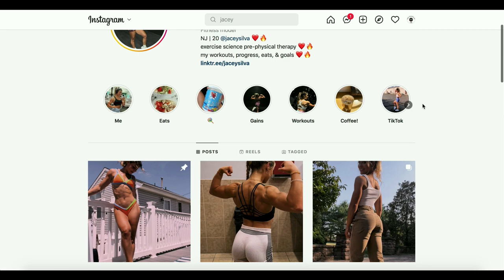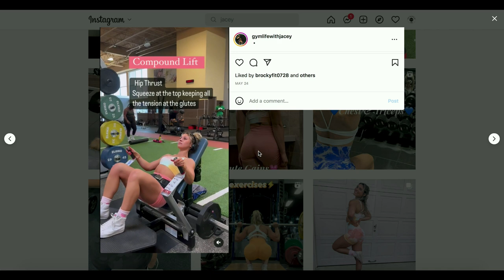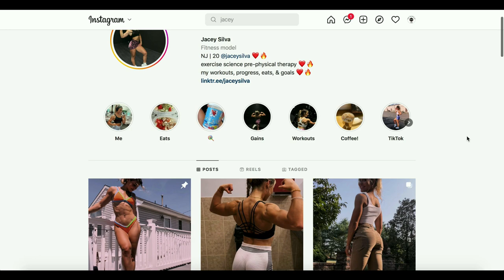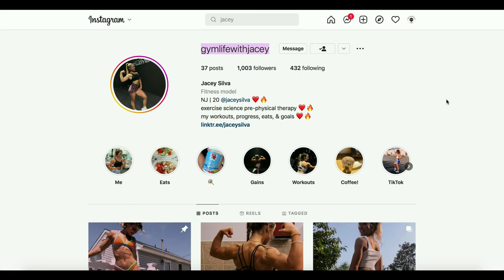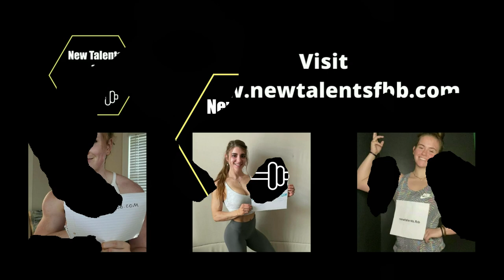Jacey Silva || 20 Years Old || USA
New talents of FBB: Jacey Silva, fitness model from the USA.